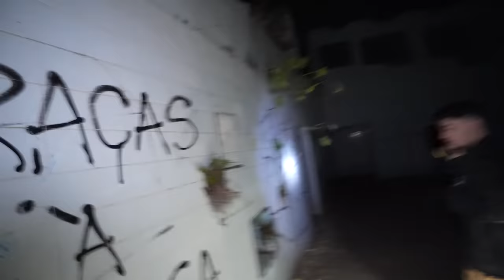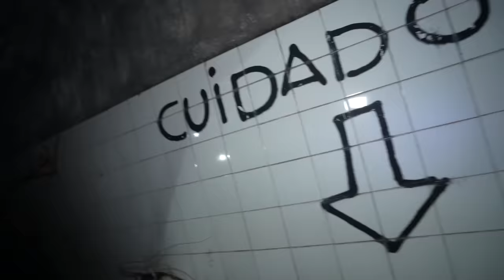ACAMPAMOS EM UMA FÁBRICA ABANDONADA!